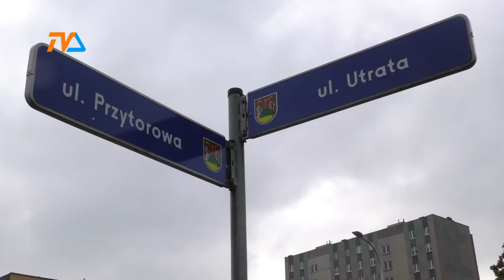Lifting Utraty - utrudnienia jeszcze przez miesiąc |TVSUWAŁKI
Dzisiejsze utrudnienia na utracie to nie koniec utrapień. Co jeszcze czeka kierowców?